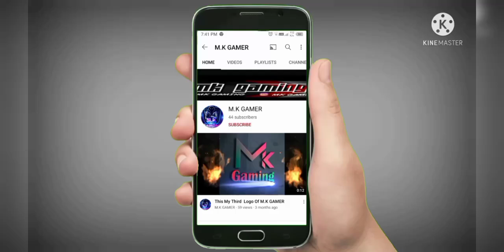LET'S DESTROY LUCKY BLOCK IN MINECRAFT